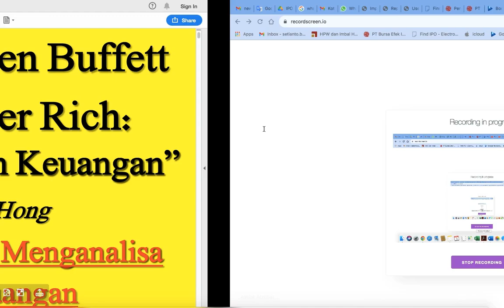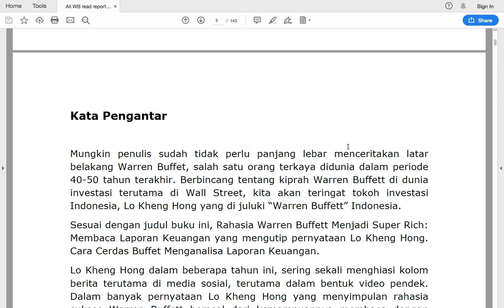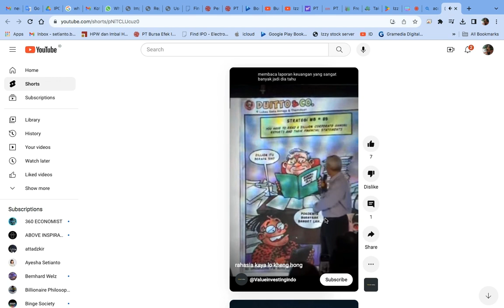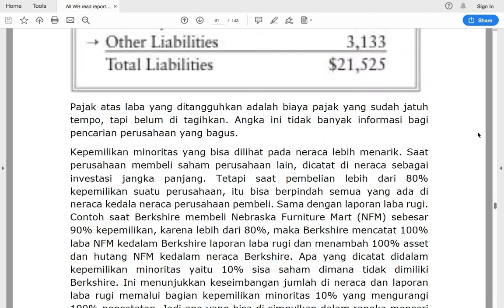Review buku: Rahasia Warren BuffettMenjadi Super Rich: Membaca Laporan Keuangan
Buku ini mengungkap cara cerdas Warren Buffett membaca laporan keuangan yang belum banyak di ketahui oleh kalangan investor/trader di bursa saham. Kami juga mengutip pernyataan Lo Kheng Hong terhadap rahasia panutannya Warren Buffett.
Buku menunjukkan kreasinya diluar metode value investing yang diajarkan gurunya Prof. Benjamin Graham yang di ikuti sampai sekarang. Sejak saat itu Warren berangsur-angsur mulai menciptakan strategi investasinya sendiri dan mengurangi ketergantungan pada metode Ban Graham.  Buffett memodifikasi filosofi dan lebih focus terhadap parameter keuangan yang ada di laporan keuangan perusahaan yaitu: Laba-Rugi, Neraca dan arus kas. Sampai saat ini Buffett menyatakan bahwa dia masih menganut 85% ajaran Ben Graham dan 15% ajaran Philip Fisher.
Buku ini mengupas satu persatu semua akun didalam laporan keuangan tanpa kecuali, sehingga pembaca bisa memahami apa yang dianggap penting oleh Warren Buffet.
Buku mengulas bagaimana Warren membaca ratusan bahkan ribuan laporan keuangan emiten, karena misi invetasinya jangka Panjang, maka dari kemampuan membaca dengan cerdaslah Warren bisa menjelma menjadi orang yang sangat kaya raya di dunia. Kecerdasan Warren adalah menemukan perusahaan yang memiliki keunggulan kompetitif yang bertahan dan berkelanjutan untuk jangka waktu panjang.

Coba cek ini di Tokopedia, deh.

👉 Kunjungi sekarang dan dapatkan evaluasi GRATIS!
Jangan ragu untuk bertanya jika ada yang perlu kamu ketahui. 💬 Kami siap membantu! 🤝💼